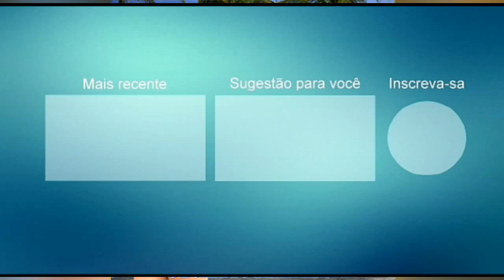ELIAS MONKBEL VERÃO 2021 Pedro Downloads O Moral do Tabuleirinho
CONTATO PARA DIVULGAÇÕES: WHAT; 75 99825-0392.

O CANAL MANO DIVULGAÇÕES, É UM CANAL PARA ESTA DIVULGANDO BANDAS DE PAGODE, SWINGUERA E ARROCHADEIRA, UM CANAL FEITO PARA ESTA DIVULGANDO OS SONS DOS PAREDÕES.